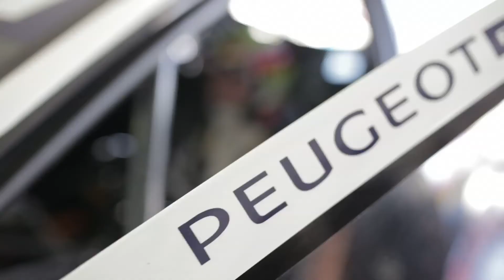TeamPeugeotTotal - Sábado Rosario.